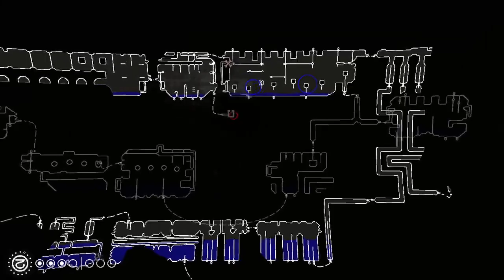Rain World | I don't want to be conquered by natureee 😭😭😭😭